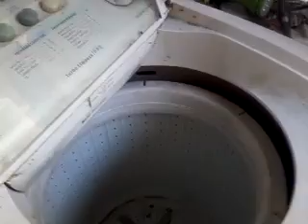COMO TIRAR CEXTO SOLTANDO O CEXTO A CUNHA E O PARAFUZO PASSO A PASSO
FAÇA um CURSO ONLINE WHATS 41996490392